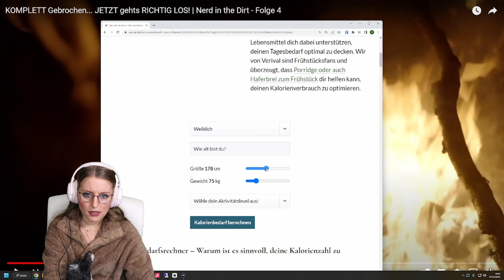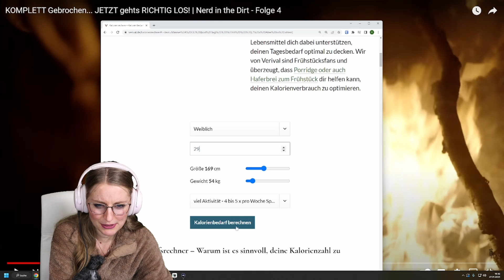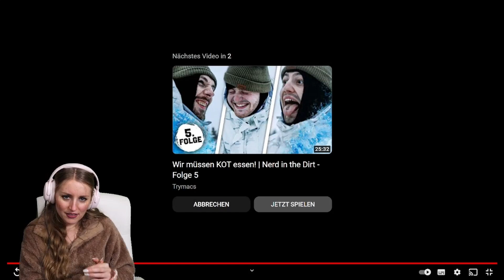Nessi reagiert auf Nerd in the Dirt Folge 4 - Nessi's World Stream Highlights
Eure Nessi ♥️